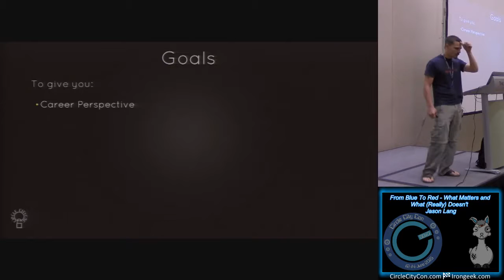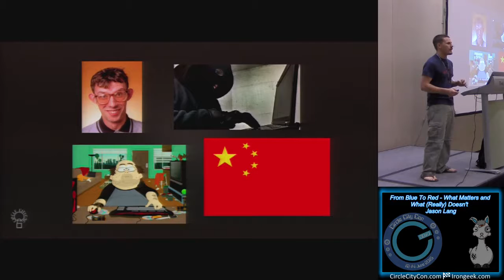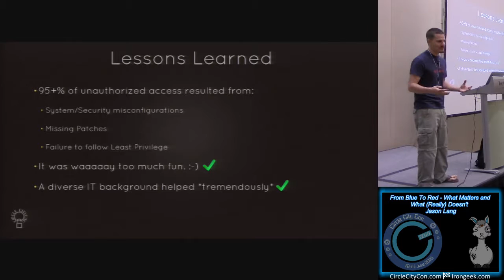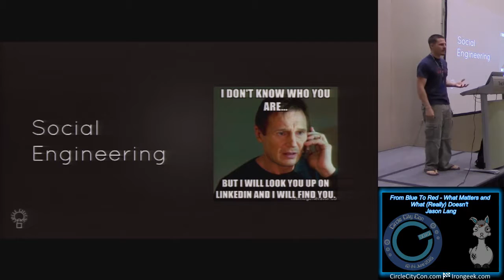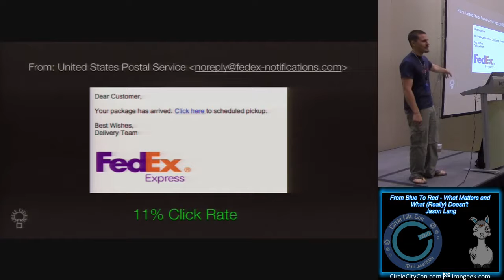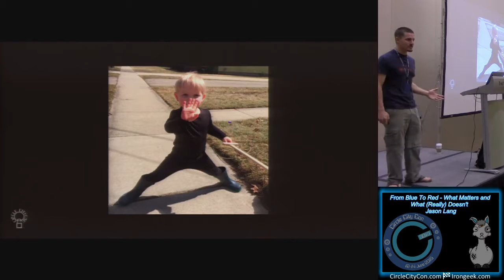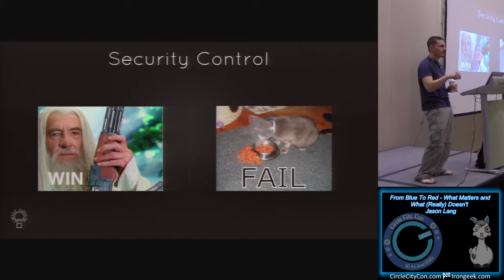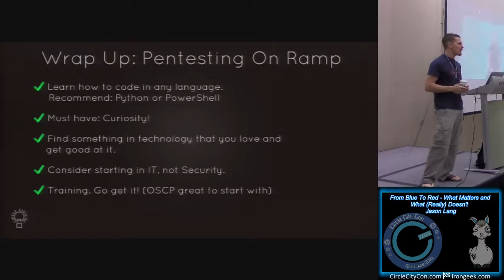302 From Blue To Red What Matters and What Really Doesnt Jason Lang